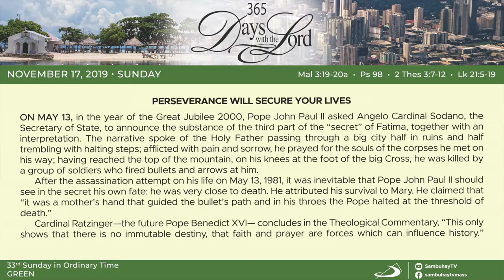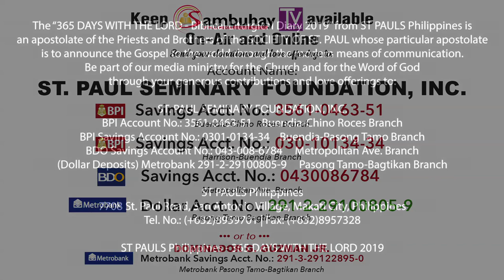365 DWTL | 33rd Sunday in Ordinary Time | November 17, 2019